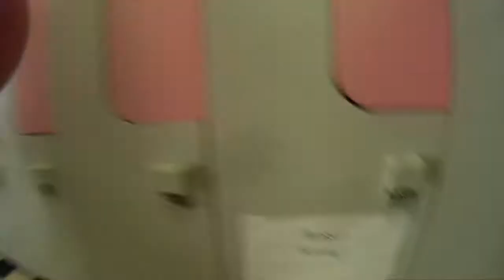SZFE felvételi névjegy film - 2017